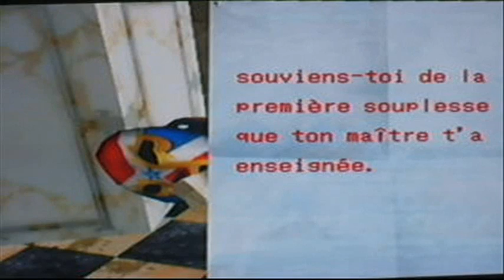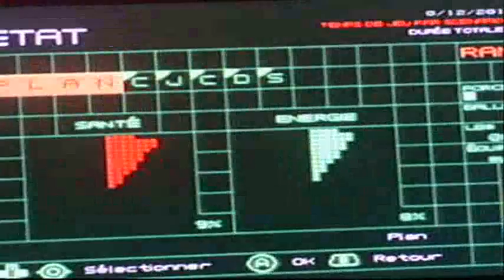Test de No More Heroes (Wii) .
Voici le Test de NMH(Partie 2)  , Un jeux que je conseille a tous malgré une dureé de vie assez courte , Le reste se trouve assez Convaincant. .